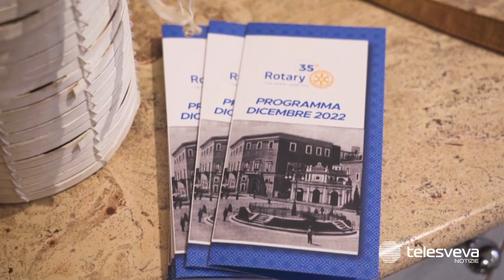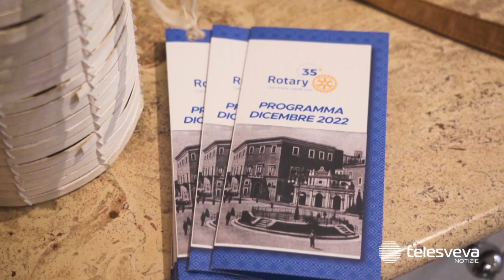Rotary, il Governatore del Distretto 2120 visita il Club “Castelli Svevi” di Andria